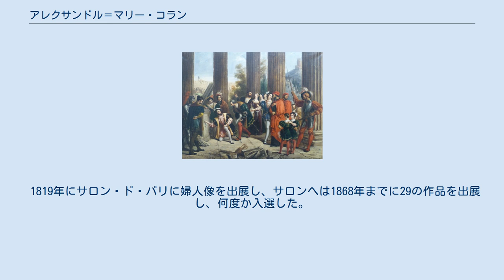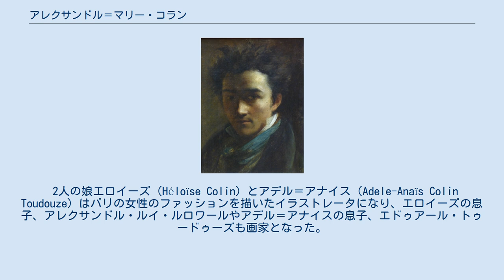アレクサンドル＝マリー・コラン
アレクサンドル＝マリー・コラン（Alexandre-Marie Colin、1798年12月5日 - 1875年11月21日）はフランスの画家である。
ウジェーヌ・ドラクロワ(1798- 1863) 、リチャード・パークス・ボニントン(1802–1828)と友人で、19世紀ロマン主義の画家である。
歴史画や文学作品に題材をとった絵画を描いた。
1814年から1817年まで、パリのエコール・デ・ボザールで、アンヌ＝ルイ・ジロデ＝トリオソンのもとで学んだ。
1815年からパリのピエール＝ナルシス・ゲランのもとで学び始めたドラクロワと友人になった。
イギリスからパリに学びにきていたリチャード・パークス・ボニントンとも友人となった。
 1819年にサロン・ド・パリに婦人像を出展し、サロンへは1868年までに29の作品を出展し、何度か入選した。
 1821年にボニントンとノルマンディーを訪れ、1825年にはロンドも訪れ、ロンドンの美術家とも交流した。
1829年以降、ロンドンの展覧会にも出展した。
 2人の娘エロイーズ（Héloïse Colin）とアデル＝アナイス（Adele-Anaïs Colin Toudouze）はパリの女性のファッションを描いたイラストレータになり、エロイーズの息子、アレクサンドル・ルイ・ルロワールやアデル＝アナイスの息子、エドゥアール・トゥードゥーズも画家となった。